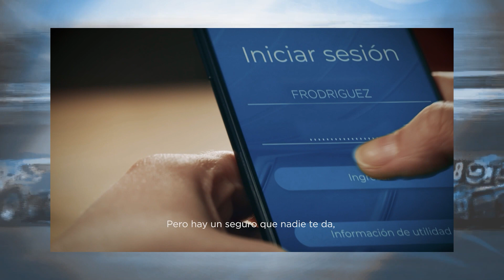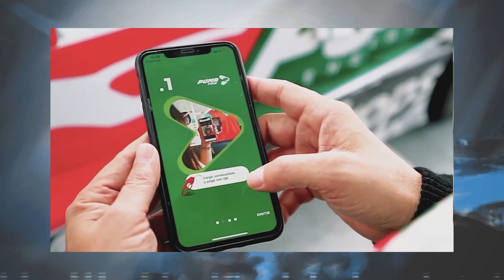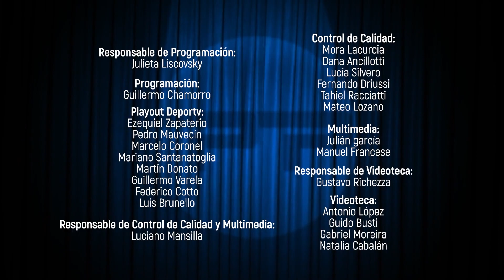PILOTOS EN PRIMERA - MARTIN PONTE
Martín Ponte nos anticipó su retiro en este brillante mano a mano de Pilotos en Primera.
Una charla relajada con figuras relevantes en el mundo del automovilismo. ¿Creías conocer a tu ídolo?